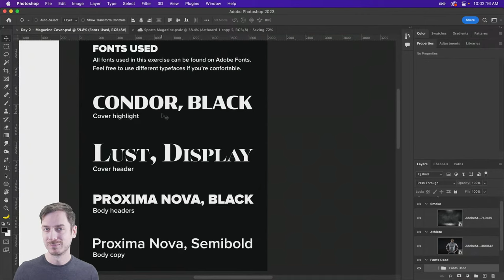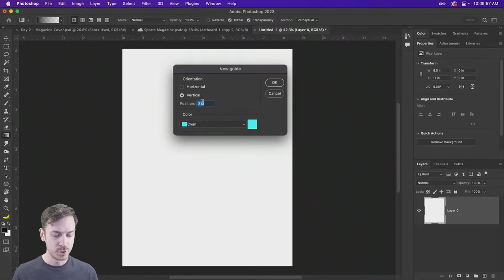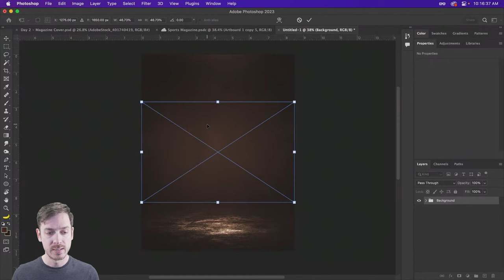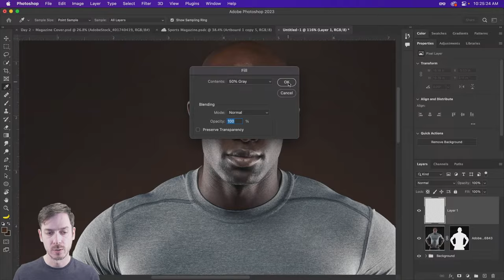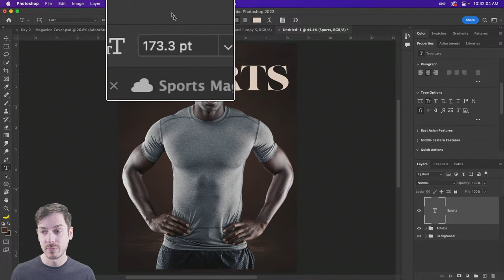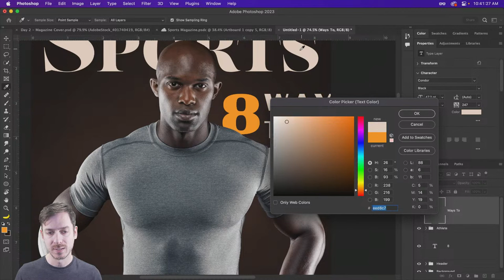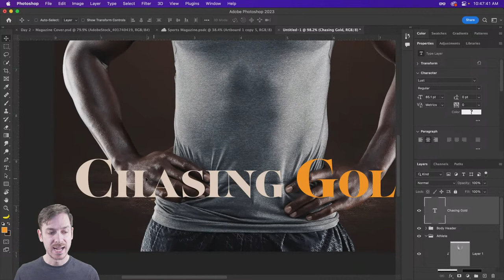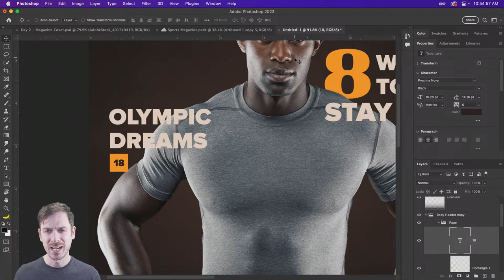Creating A Magazine Cover | Photoshop Bootcamp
Join Howard Pinsky as he shows you how to set up a new document, use the basic tools of Adobe Photoshop, and create a magazine cover. Source File

Join your host Howard Pinsky each morning at 9am PT to learn how to level up your Photoshop skills.

00:00 Start
02:43 Assets and fonts for today’s bootcamp
04:15 Adobe Stock and Fonts
07:01 Print resolution options - designing for print
09:09 Gradient Tool
12:25 Creating a background
14:12 Blending modes
17:07 Placing the subject
21:39 Select and Mask to select subject - editing mask
23:56 Dodge and Burn Tools
25:19 Non destructive dodge and burn
29:05 Adding type
35:21 Editing the magazine cover type headline
39:11 Setting up Libraries
41:33 Body copy typefaces
44:08 Grouping elements and placing type
48:29 Gradient tool with type
53:44 Finishing the layout of the cover - future edits
54:31 Sharing documents for review